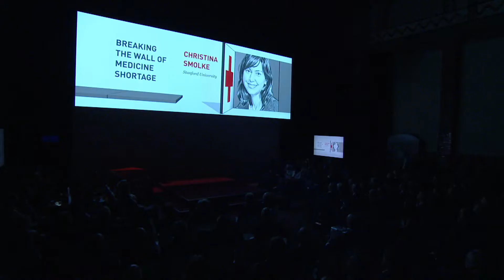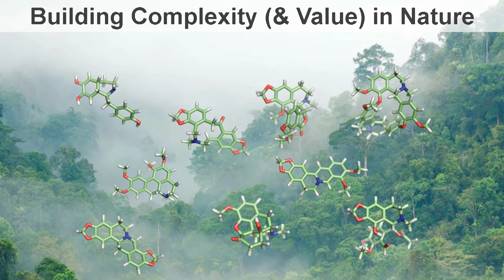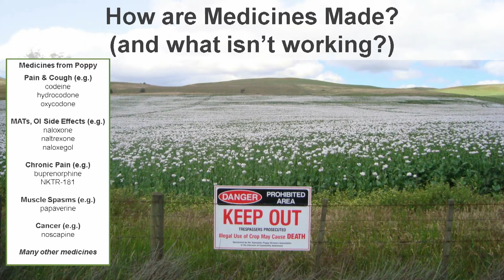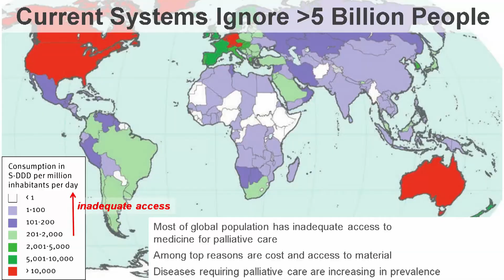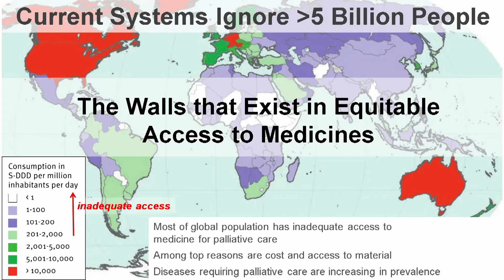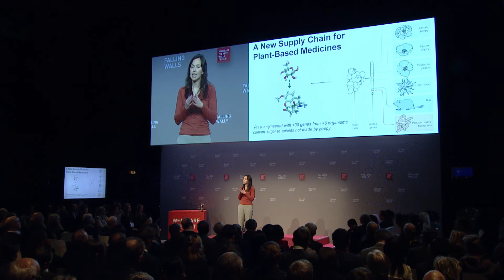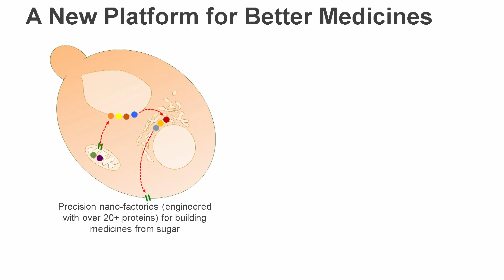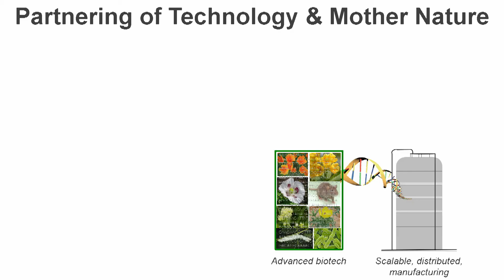How To End Medicine Shortage | Christina Smolke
Breaking the Wall of Medicine Shortage: How Synthetic Biology Transforms the Biosciences

In the current age of life sciences, we have come to invent better and better drugs that are increasingly efficient in relieving pain and treating diseases. Despite this positive trend, the world continuously faces serious medicine shortages and in many parts of the world drugs and painkillers may either be too costly or inaccessible altogether. Christina Smolke, Professor of Bioengineering and Chemical Engineering at Stanford University, is tackling these problems in the supply chain by applying a revolutionary new method of drug production. Since the amount of medicines that can be produced worldwide is still limited by the compounds that can be gathered from natural sources – the opium used for painkillers still needs to be harvested from poppies – she skips this step and instead reengineers nature to produce active compounds in much larger quantities. By genetically modifying yeast, Christina and her research team achieved what had been viewed as impossible by many experts: the engineering of a yeast strain that is able to produce opioids which in turn can be used in painkillers. At Falling Walls, Christina explains the promises of this new era of synthetic biology and shows how the humble yeast organism could become the next superstar of the pharma industry.